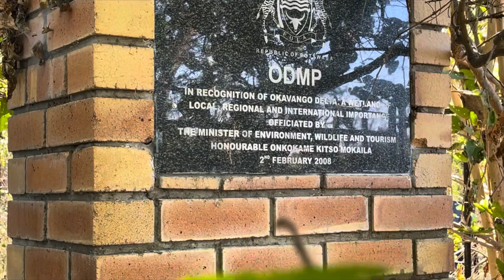“Big Tree” in Botswana 🇧🇼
“Big Tree” is an old tree that may be over 100 years old (as told by our Mokoro guide). It is an excellent spot to spend leisure time while enjoying nature, birds, trees, and wildlife sightings across the water channel in Maun, Botswana. Our Mokoro Guide was kind enough to allow us to spend some time. Fortunately, this place was not far from Riverside Camping, where we stayed.

July 2021

Video Copyright: Daily Shelter